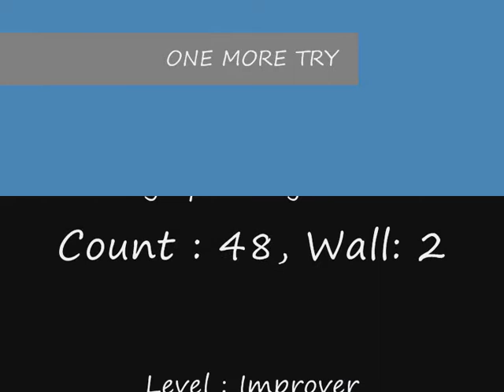ONE MORE TRY - Line Dance